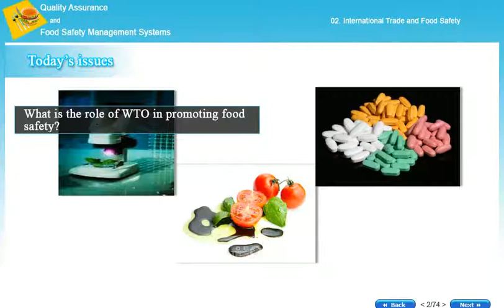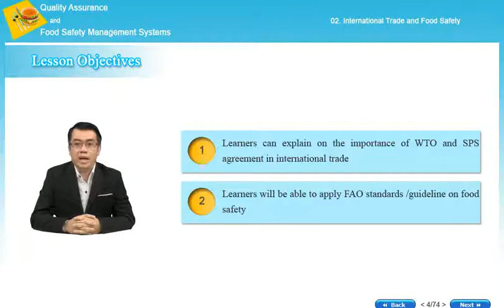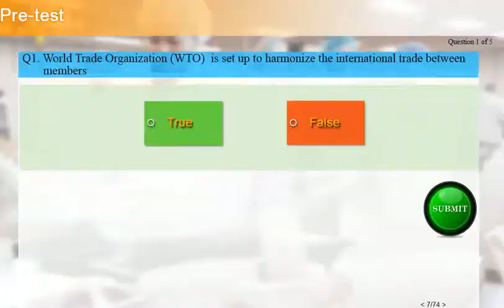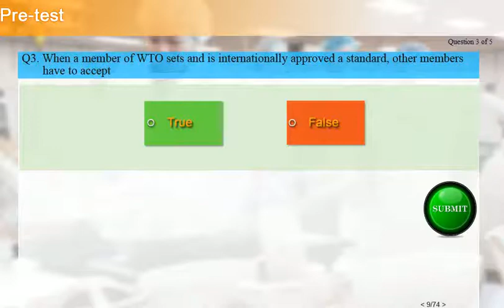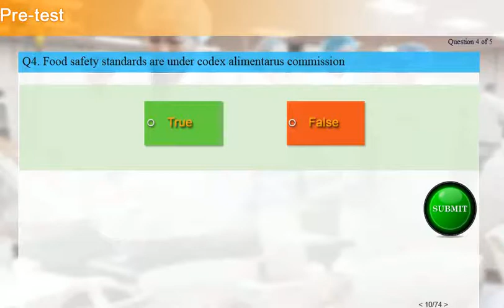Quality Assurance and Food Safety Management System CH2-01